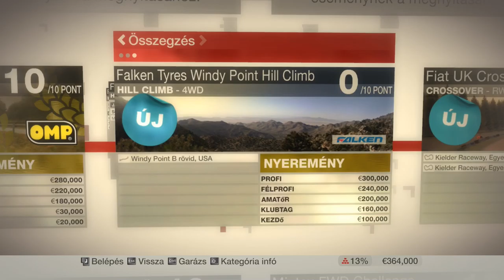Colin Mcrae DiRT-Falken Tyres-Impreza 06-(PC-HD)1080p